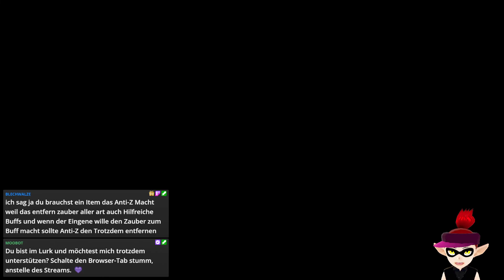Mit dem Wal zum Mond [Let's Play] Final Fantasy IV Pixel Remaster [Part 23]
Final Fantasy IV Pixel Remaster ist eine Neuauflage des 16 Bit-RPG-Klassikers Final Fantasy IV aus dem Hause Square (damals noch ohne "-soft" und ohne "Enix"). Dieser Titel kam auch als Final Fantasy II in den USA für das SNES auf den Markt und war das erste Spiel mit dem berühmten (und von allen als "klassisches") ATB-System.

Bei der Reihe handelt es sich um Spiele, die zwar den gleichen Namen im Titel tragen, jedoch von ihrer Story und dem Kampfsystem sehr unterscheiden. Neben einem schönen neuen Look, überarbeiteten Zwischensequenzen glänzt diese Remake-Reihe auch mit einer grandiosen Neukomposition des Soundtracks vom legendären Nobuo Uematsu.

›› Final Fantasy IV Pixel Remaster ‹‹
Klassisches J-RPG von SquareEnix
Release: 2021 für PC, Nintendo Switch, iOS und Android